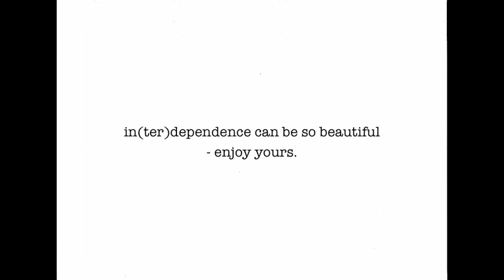Exorsisters & The Gingerbread Special, Day Six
Welcome to Exorsisters & The Gingerbread Special, regardless of whether you celebrate the season or not.
This project was conceived and realized in December 2011, when I wanted to make my kind of countdown to the holidays I grew up with and challenged myself to make one animation per day for 24 days in a row. This resulted in 24 original short animations, yes, really one made per day - don't ask how I did it because frankly I have no idea anymore. I guess I just did it, and actually I still enjoy the result.